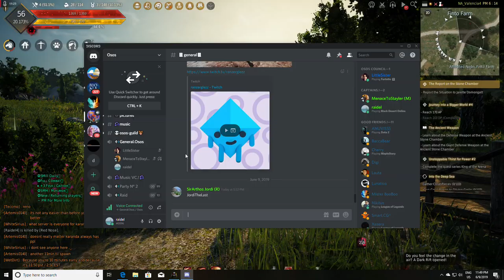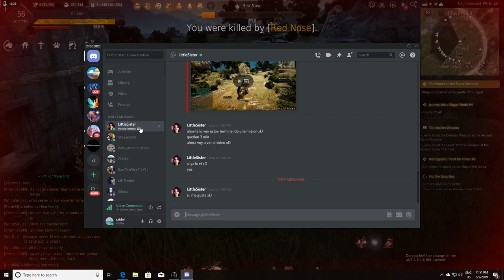MIRA CAMILO 3